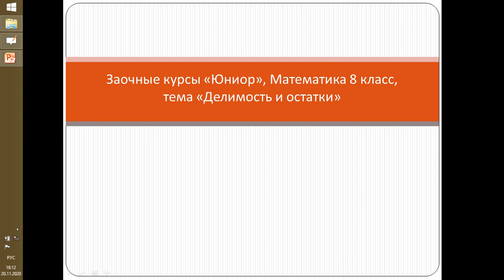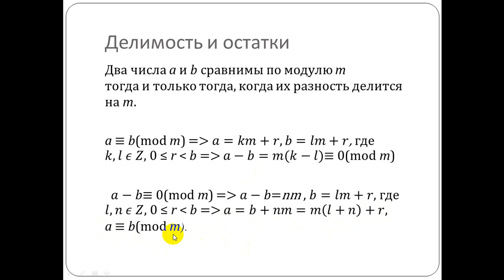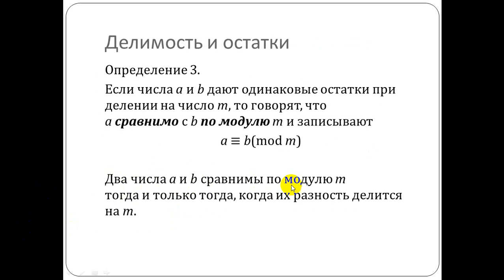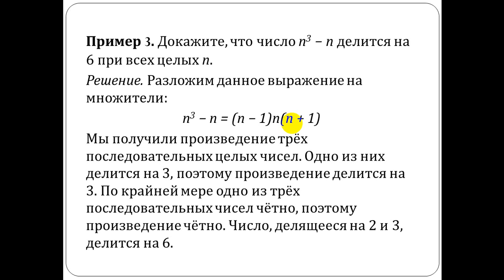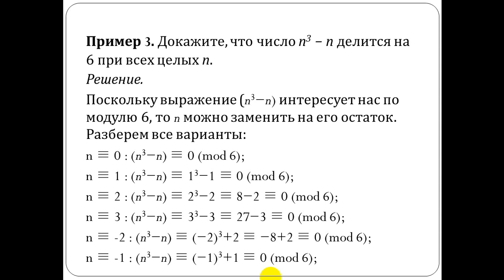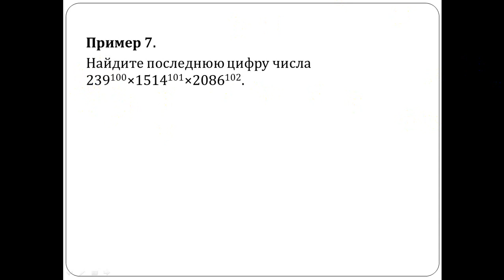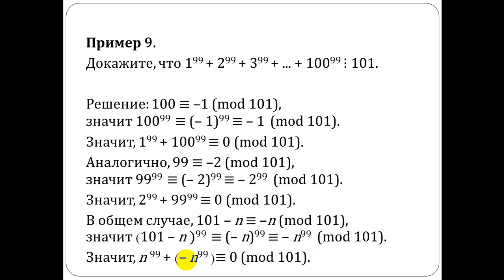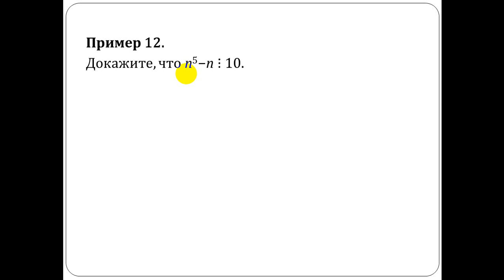Заочные курсы ЮНИОР, Математика 8 класс, тема 2 Делимость и остатки, Кузнецов Е А